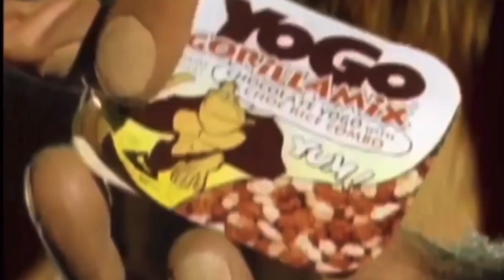Monkey And The White Sauce (Yogo Yogurt YTP)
Thanks everyone im making a longer youtube poop soon i hope u enjoy this short